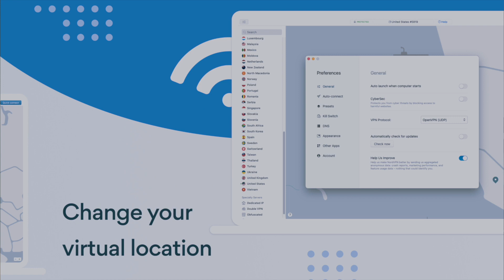Craig Davies Part 2 - Dave Whelan Offered Us A Bag Of Cash